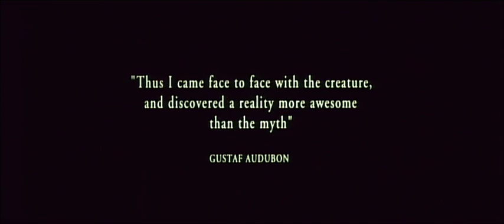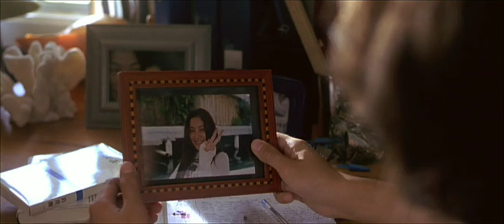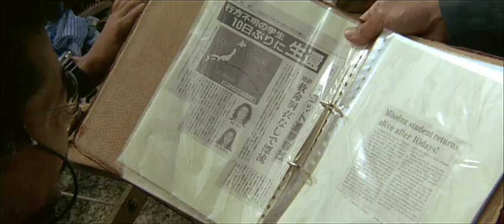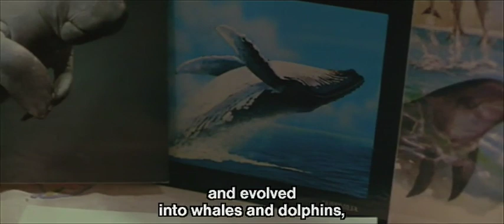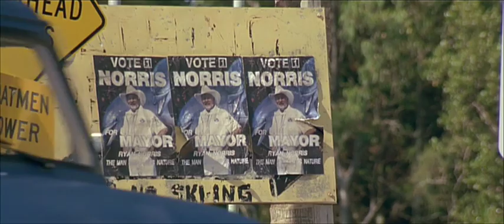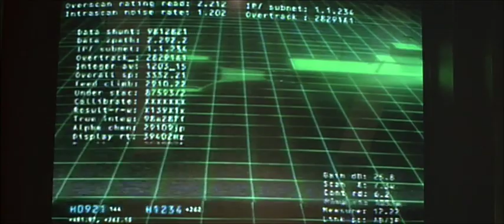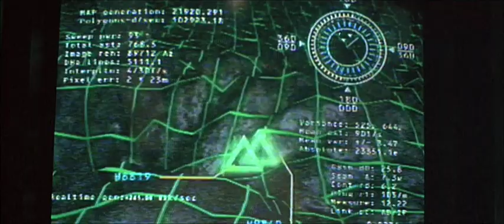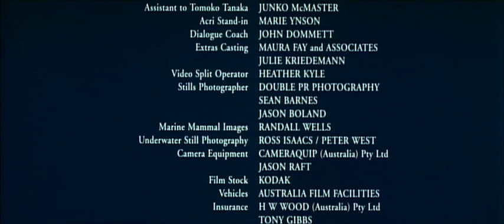Acri (1996) movie with eng subs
Directed by Tatsuya Ishii
Based on a story by Shunji Iwai